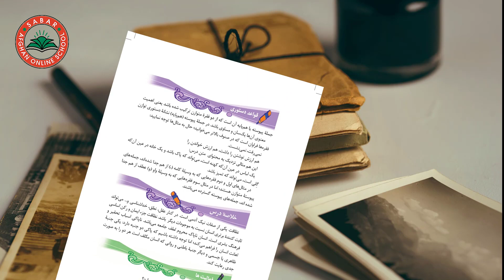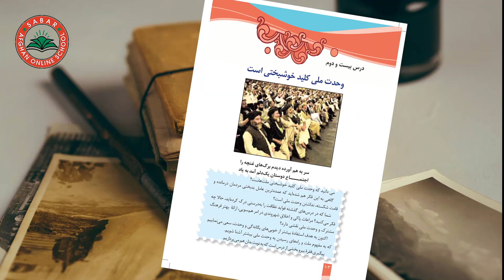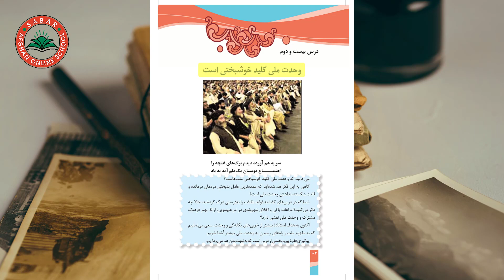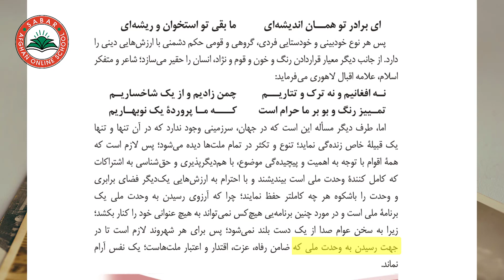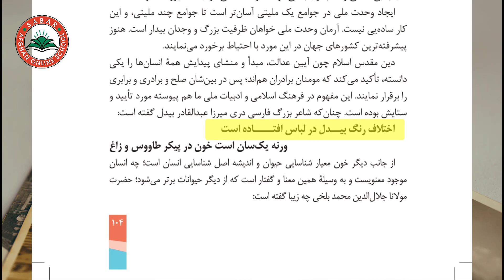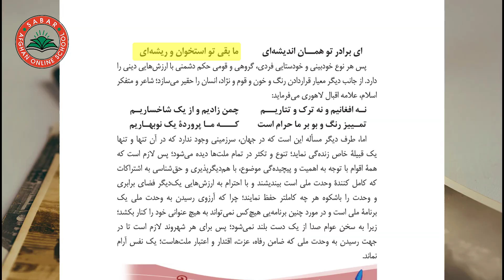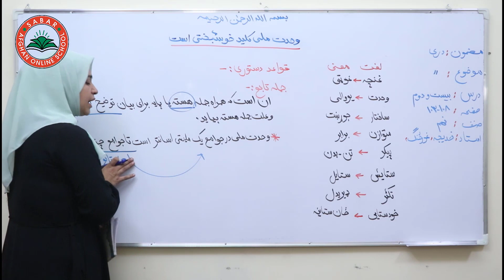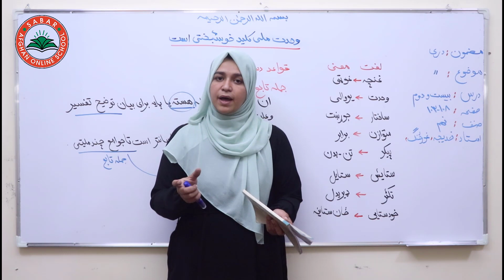Class 9 - Dari | Lesson 22 | درس 22 - وحدت ملی کلید خوشبختی است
Class 9 - Dari  | National unity is the key to happiness - Lesson 22  ,

National unity is the key to happiness,
وحدت ملی کلید خوشبختی است ,
ملي یووالی د خوښۍ کلی دی   ,

Class 9  _ Lesson 22 _  Dari book  / لوست  22    _  دری کتاب _  د نهم  ټولګی